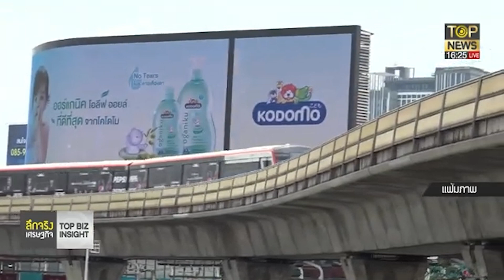คนกรุงฯ พูดชัดเจน เป็นหนี้ก็ต้องจ่าย | ลึกจริงเศรษฐกิจ | TOP NEWS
"ลึกจริงเศรษฐกิจ TOP BIZ INSIGHT

พบกับ วรเทพ สุวัฒนพิมพ์ ,รุ่งนภา สุหงษา และ ชนุตรา เพชรมูล

เจาะประเด็นร้อนทางเศรษฐกิจ เปิดมุมคิดทางการลงทุนและปัญหาปากท้อง ให้คนดูเข้าใจง่ายและใช้ได้จริง